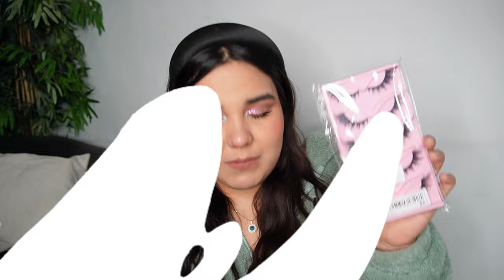PROBANDO PRODUCTOS RANDOM de SHEIN | Sarai♥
CODIGO 15%OFF: Beauty297